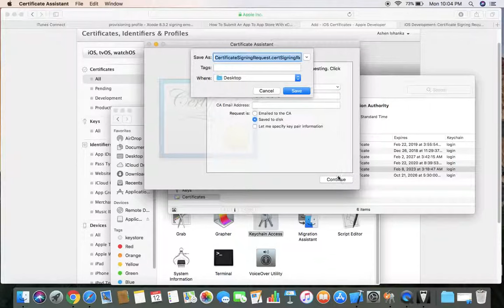Create a CSR file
About Creating a Certificate Signing Request (CSR)